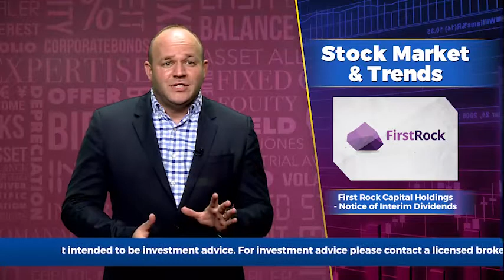Business Live with Mark Croskery, May 20, 2021 | ItsMoneyMark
Topic 1 - Jamaican Teas - Trading in Shares, Director sold 2,000,000 shares

Topic 2 - First Rock Capital Holdings - Notice of Interim Dividends

Topic 3 - Palace Amusement (1921) - Losses continue to Compound for Third Quarter

Topic 4 - NCB Financial Group - Subsidiary issues Prospectus

Topic 5 - Caribbean Producers Jamaica - Trading in Shares, Connected party purchased 28,065 shares

Instagram: @MarkCroskery | @CroskeryCapital | @ItsMoneyMark